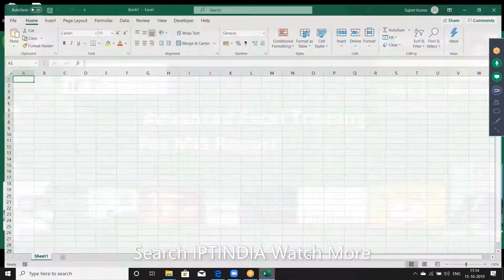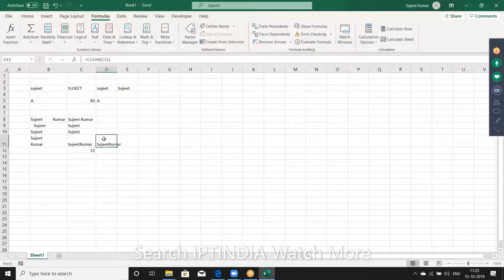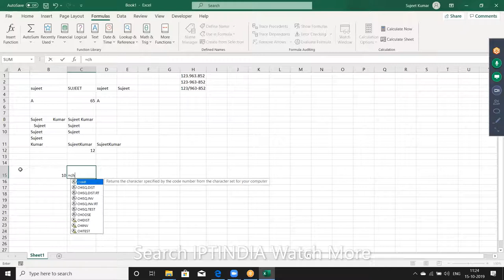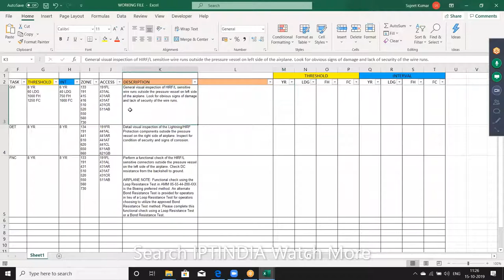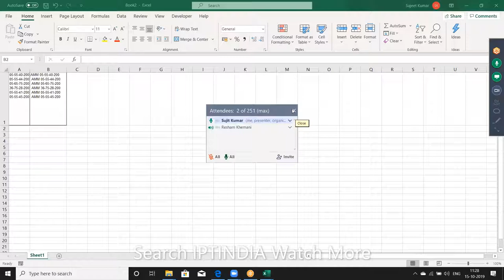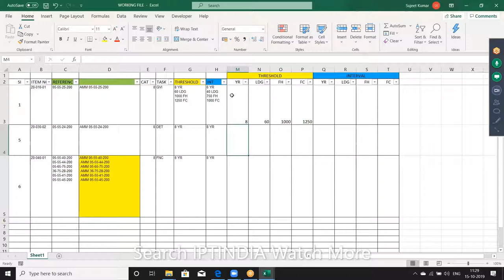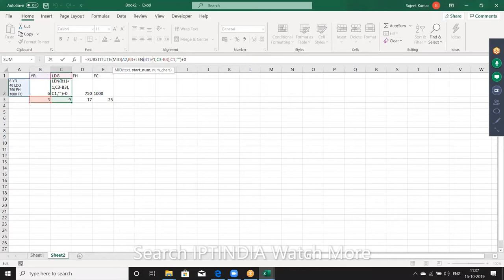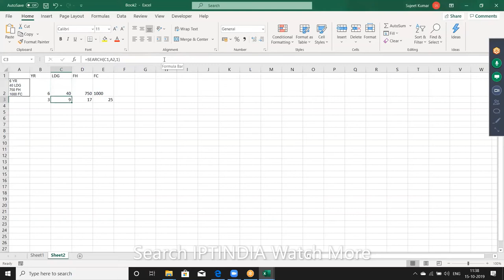MS Excel 2019 Tutorial